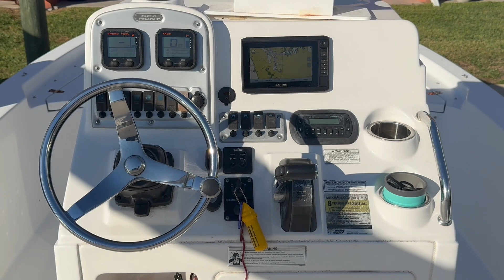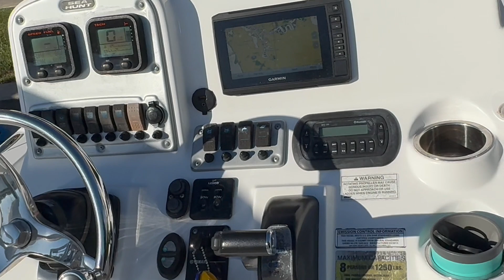2012 SEA HUNT BX24BR WITH 300 HP YAMAHA!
CONTACT MICHAEL CARGIL